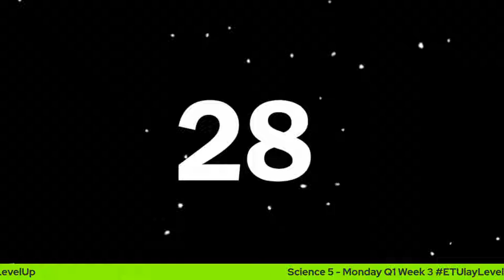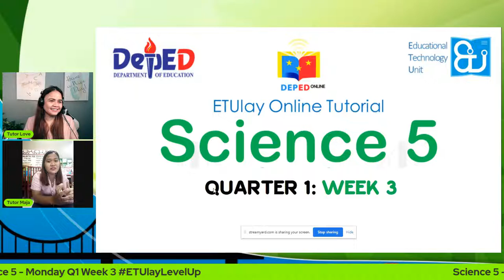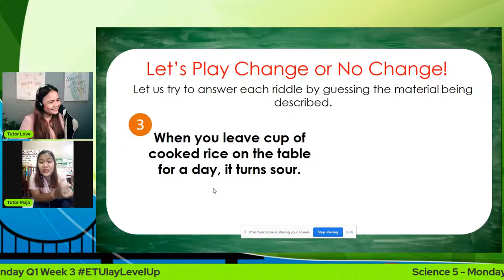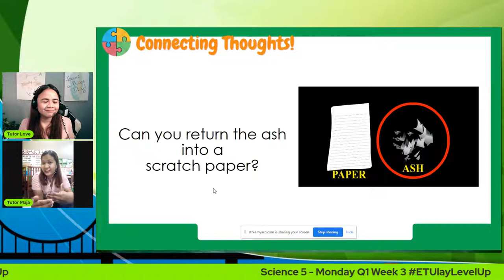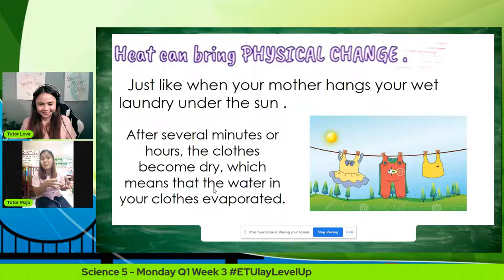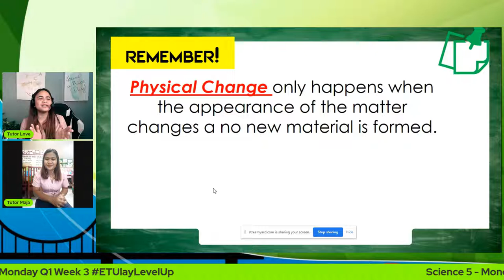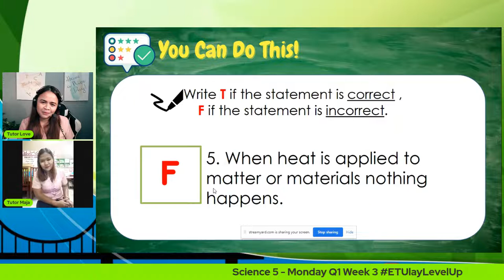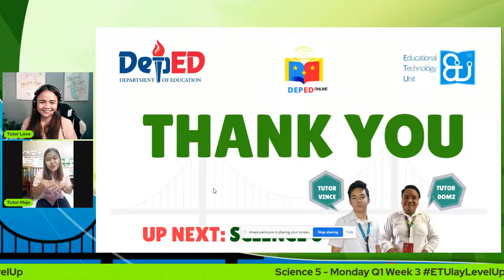Science 5 - Monday Q1 Week 3 How materials change when applied with heat